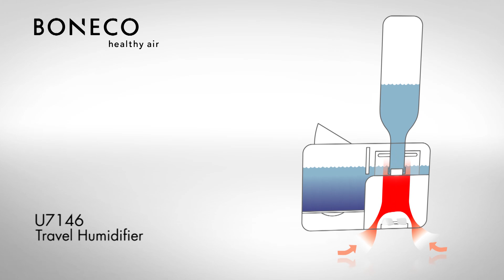Travel Ultrasonic Humidifier U7146: Product video of BONECO healthy air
Product video of the Travel Ultrasonic Humidifier U7146 from BONECO healthy air. Shows the benefits of the device and its value for the consumer.